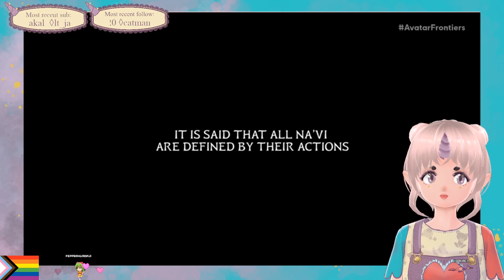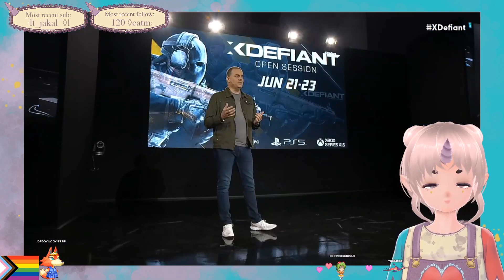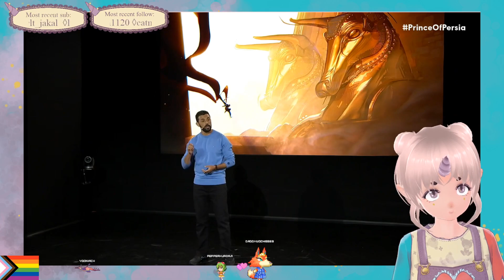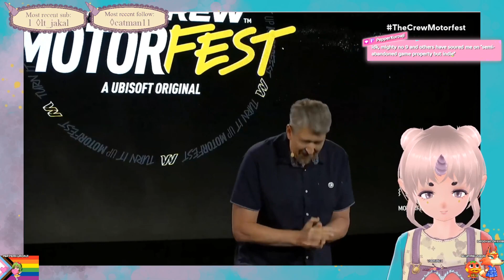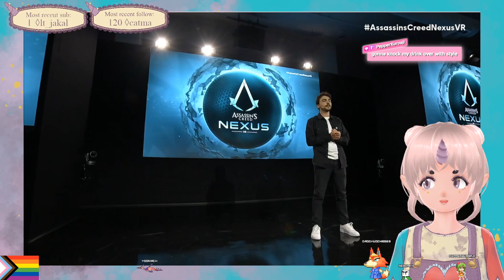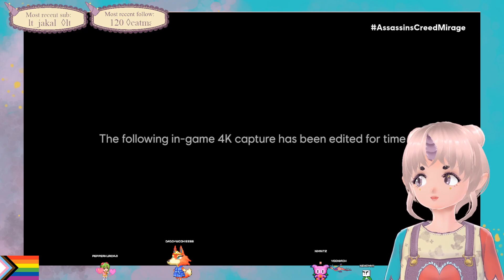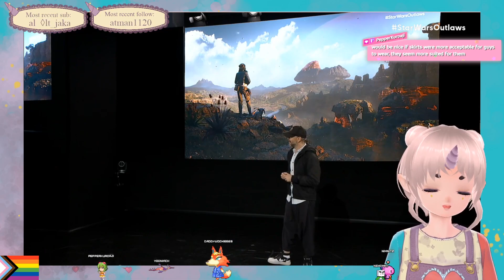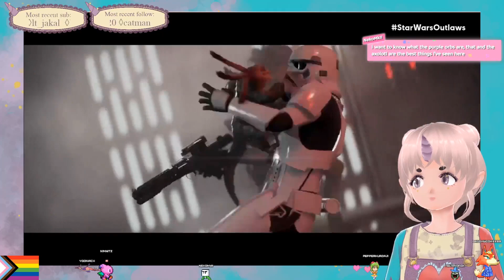Watching the Ubisoft Forward 2023